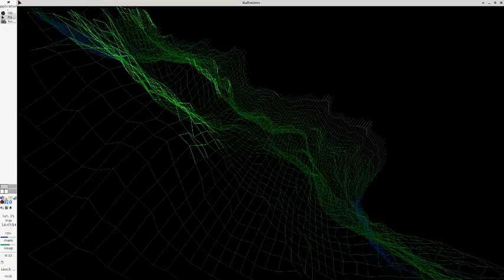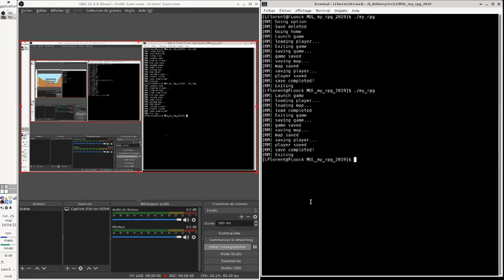Epitech | my_rpg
0:00  Title screen
0:33 wood sword
0:43 wood pickaxe
2:05 skill point
2:20 Bow + arrows
2:39 stone tools
4:14 more arrows
4:26 building demo
5:10 PvE
5:40 Game saving / loading
6:00 infinite map generation

made with Maxime Deroulou